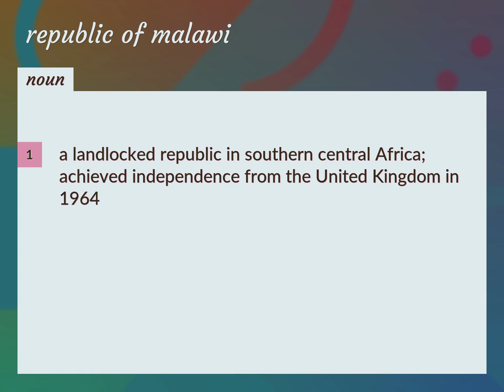Republic of malawi | meaning of Republic of malawi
What is REPUBLIC OF MALAWI meaning?

Susan Miller (2022, September 1.) Republic of malawi meaning